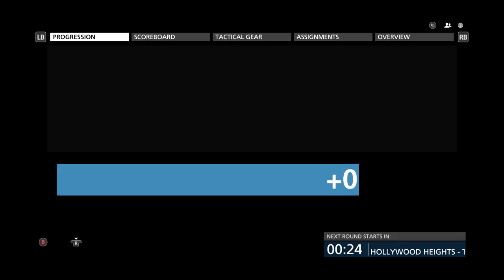Battlefield Hardline 2020: Well Then.... | 56 - 11 MVP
The MP5 Navy is a gun I never use, but I may now for CQB. I really can't believe I got a MVP with this weapon, let alone 56 kills!

Thank you all for the continued support on all of my videos, love you all ❤